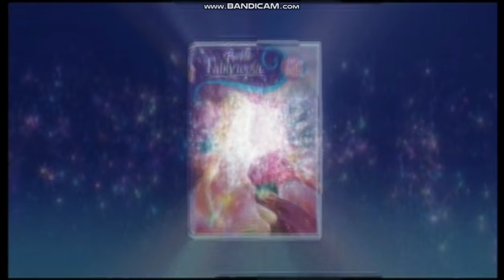Świat Barbie Fairytopia ( 2006 ) | Reklama zwiastunowa PL | HD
Wszystkie częsci Barbie Fairytopia już są dostępne na DVD!